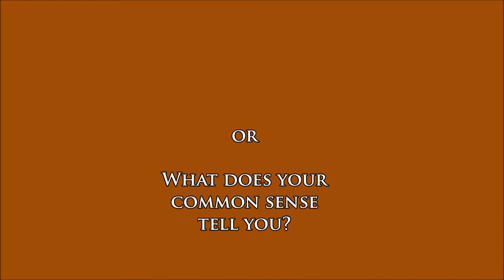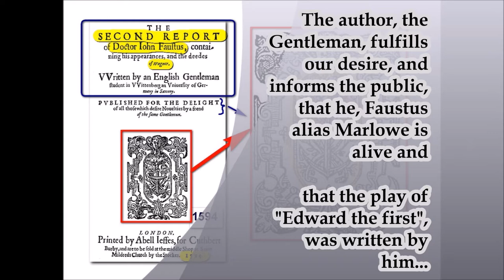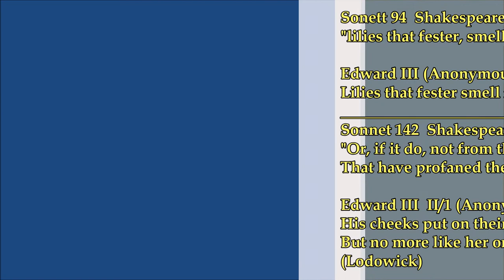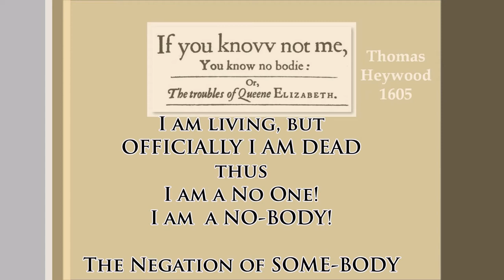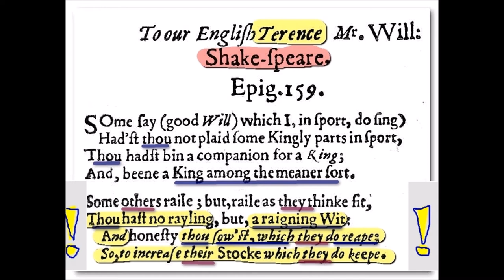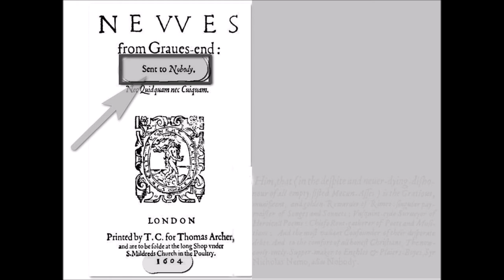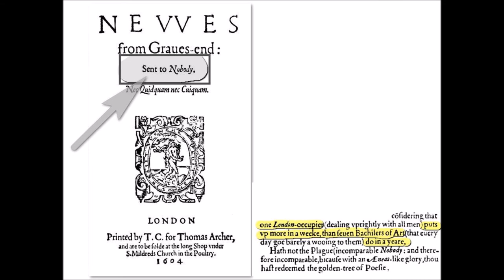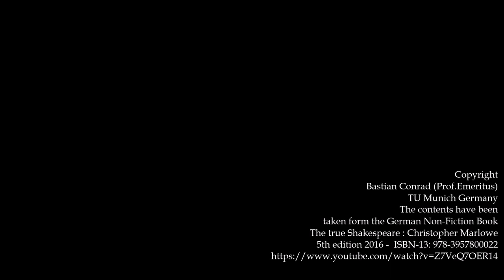Shakespeare: No-body or Some-body? The 4 'King Edward plays'.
The Shakespeare Authorship is a way of believing much more than it is a body of knowledge.- All historical  King Edward plays ( I - IV) were  written by by the only TRUE Shakespeare: Christopher Marlowe!

N E W !!    --    A   thrilling additional Dialog (AI  Google)
                        about the background of this Video